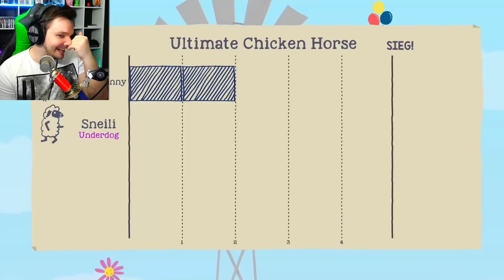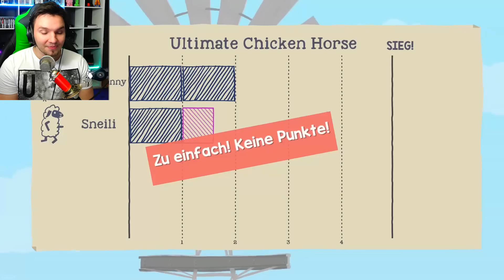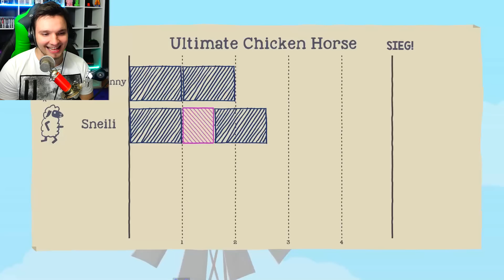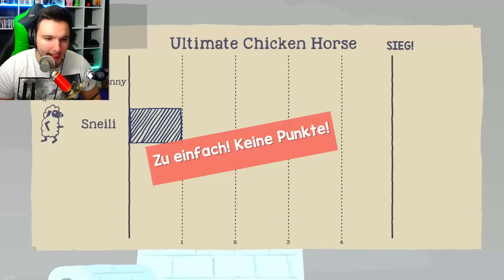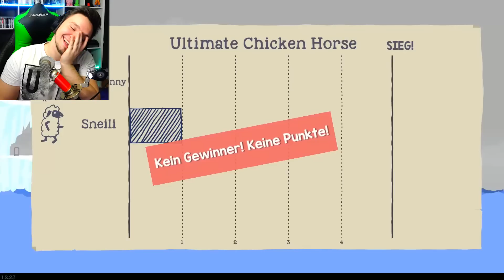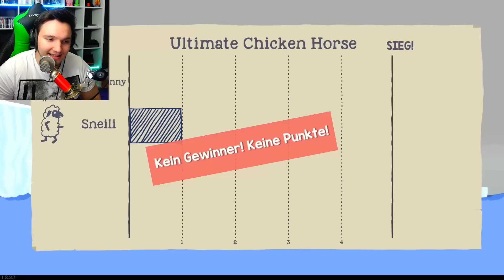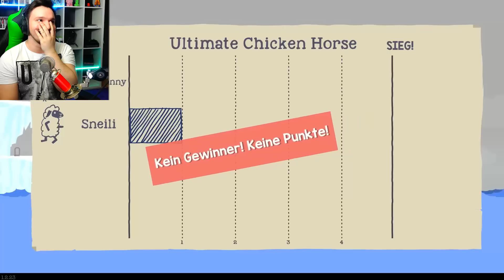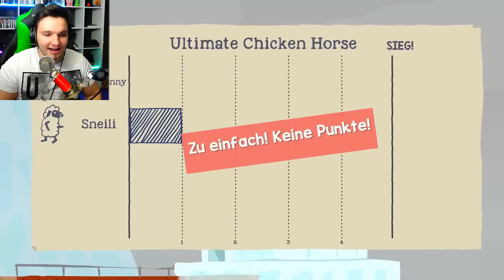DAS GRÖßTE GLÜCK !! | Ultimate Chicken Horse